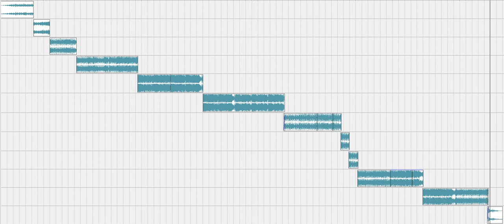Soul Mates - Infinity (my edit)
:: REMASTERED ::